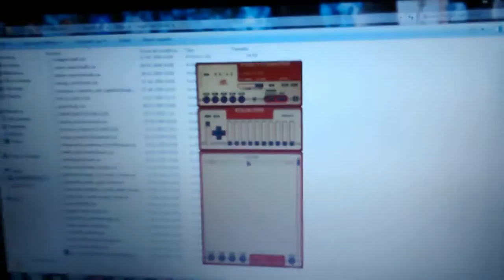Probando Cain Injektor - alien ambush (falla)